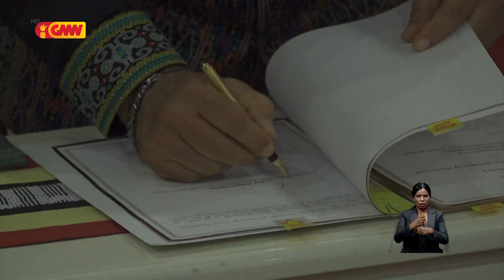PR fo pose ba Embaixador TL foun ba Angola no Afrika do Súl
PR fo pose ba Embaixador TL foun “Francisco Miranda Branco” ba Angola no Afrika do Súl